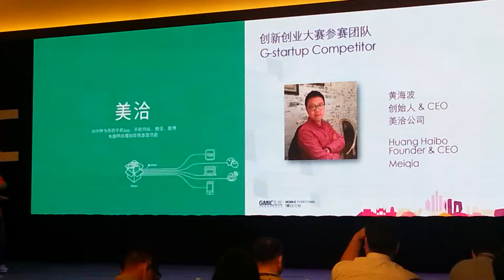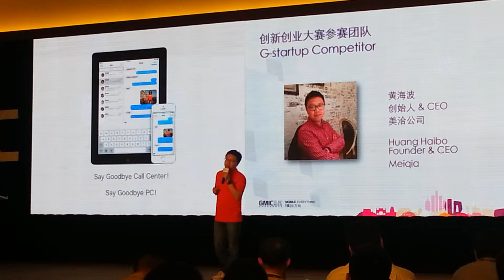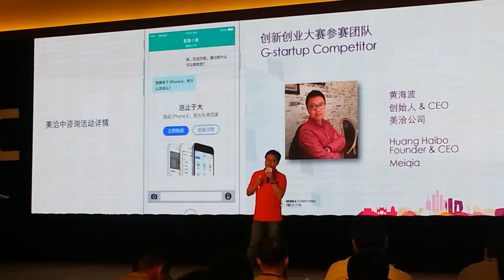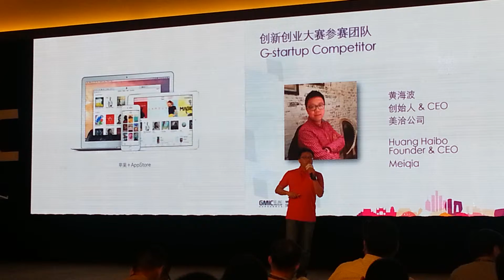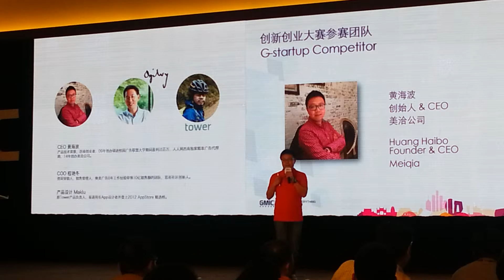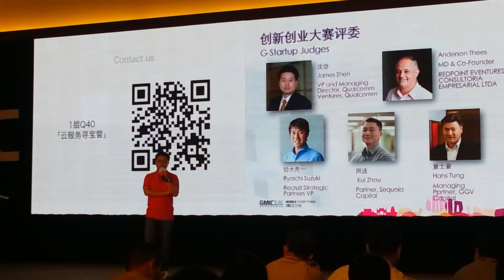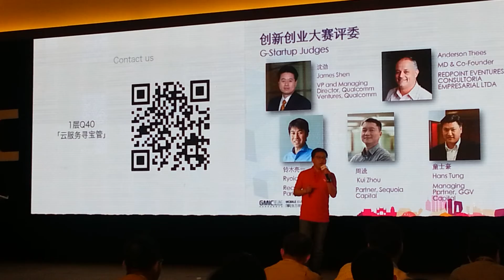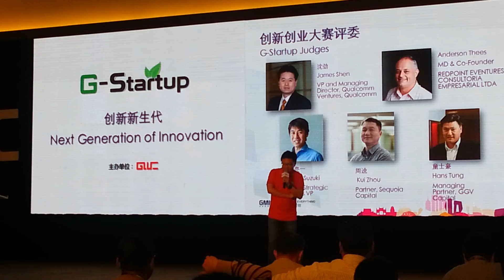GMIC 2015 G-startup: 美洽／Meiqia (China)